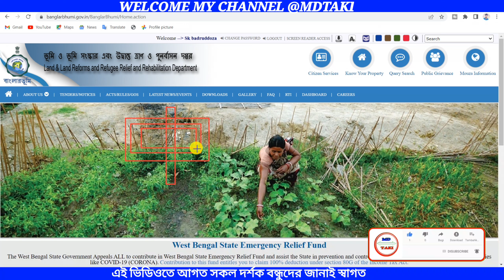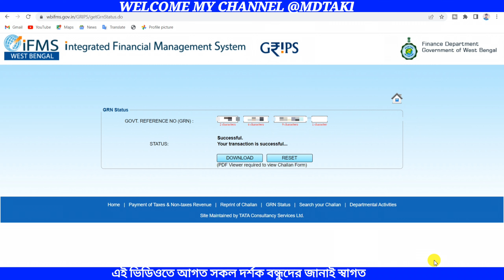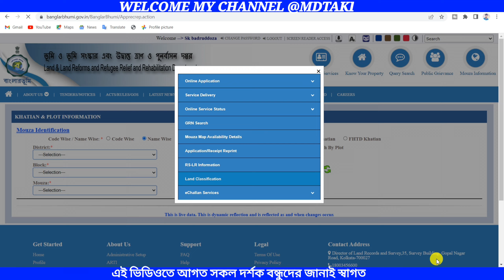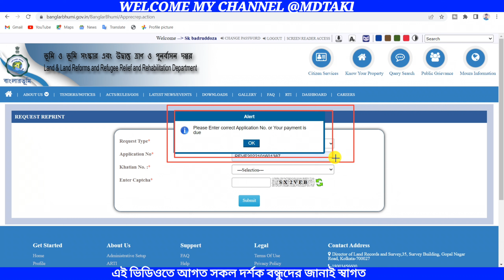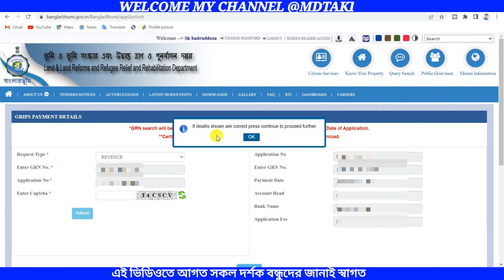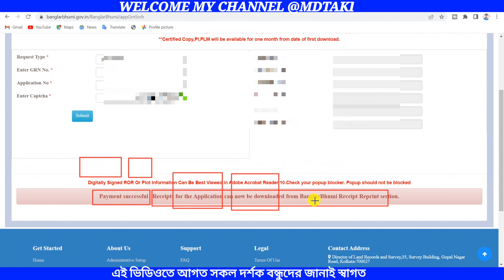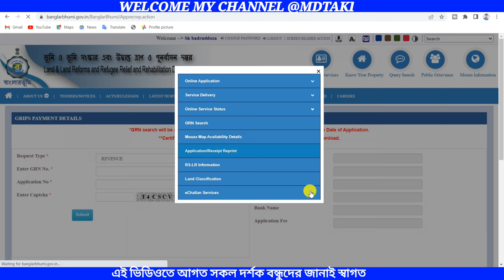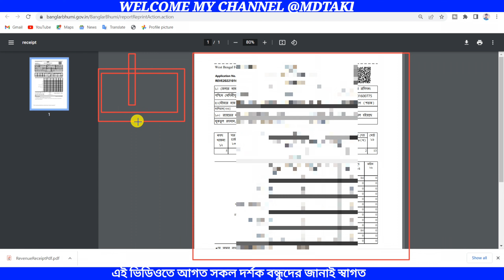how download khajna receipt II khajna receipt download II land revenue receipt reprint